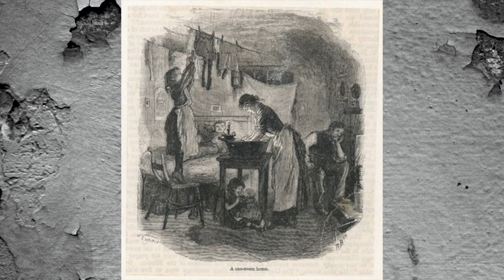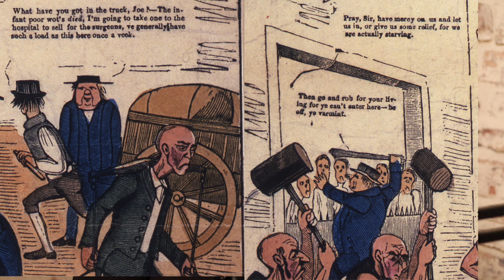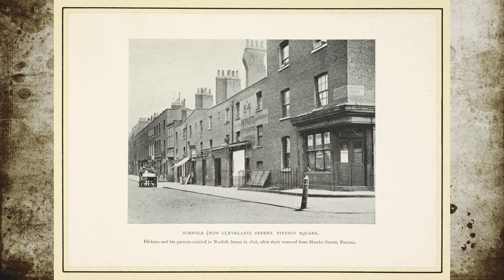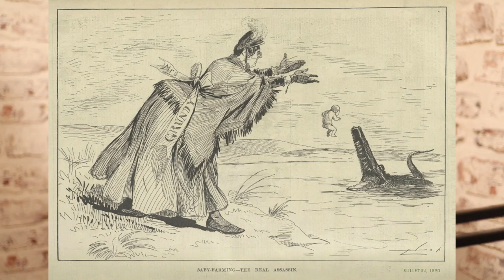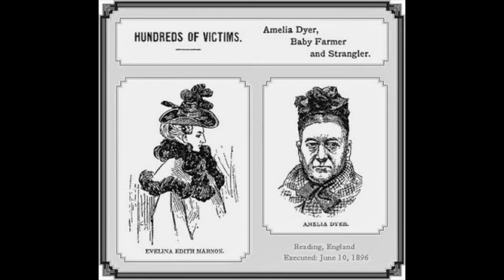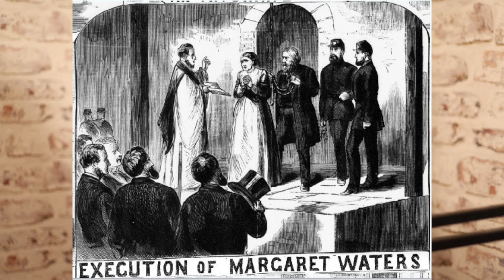Tragic Story of Baby Farming - Victorian Era Baby Farming | The New Poor Law | Vintage True Crime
In 1834, a new law went into effect that shattered the lives of single mothers, forcing them into unimaginable circumstances. Many of these desperate women faced the heart-wrenching choice of surrendering their beloved children to the care of Baby Farmers. What awaited these innocent souls was beyond comprehension, a nightmare that no parent should endure. Join us in today's episode as we delve into the bone-chilling depths of Baby Farming.
~ I HOPE YOU ENJOY! ~ Christina

►The equipment I used to make this video:
128GB Memory card
256 GB Memory card
Mic Boom Arm
Mic Shock mount

 ► Listen on the go - You can find the History & Hearsay PODCAST on Apple, Spotify, wherever you listen to your podcasts, or if you enjoy the visual aspect you can WATCH right here on Youtube every  Friday!
The Tragic Story of Baby Farming

Timestamps:
0:00 - INTRO
0:30 - TOPIC WARNING
0:54 - Working Class & Single women in the Victorian Era
2:54 - What was Poor Law?
3:48 - The Old Poor Law - 1600’s onward
5:51 - The 1662 Poor Relief Act
8:21 - Speenhamland System
9:57 - Things HAD to change
11:25 - The New Poor Law of 1834
15:39 - The Bastard Children Bill of 1810
16:52 - Incentivizing women to have illegitimate children
19:50 - Baby Farming
27:00 - Notorious Baby Famers:
30:28 - New Laws to protect children
31:19 - Present Day Baby Farms? + What is being done?
32:23 - Outro